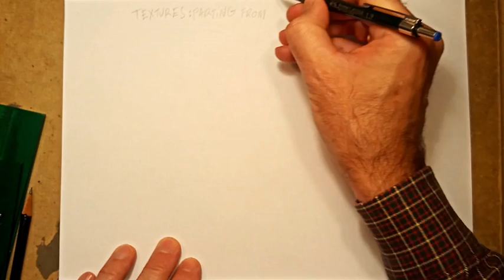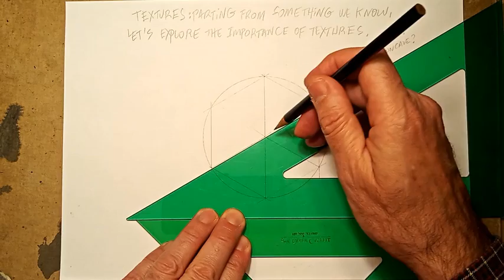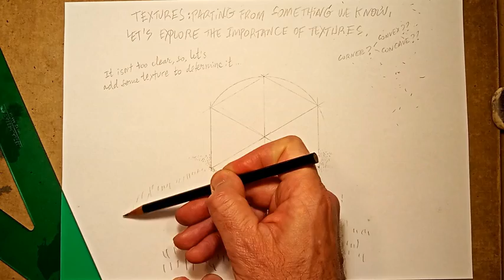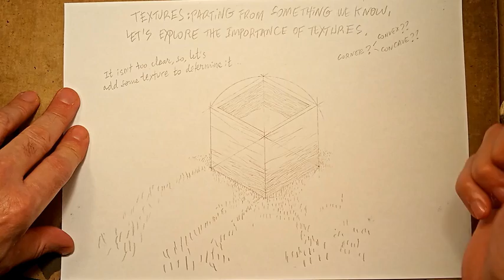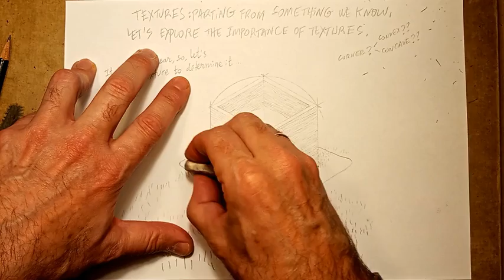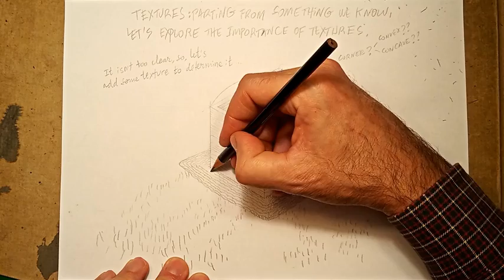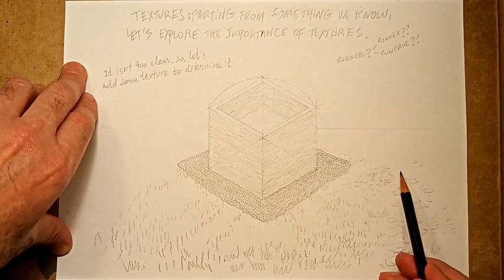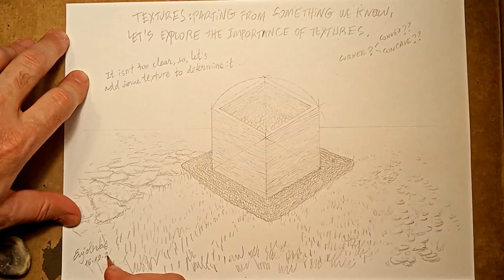Textures example cube1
Different textures and how to achieve the aspect of a number of substances and materials.